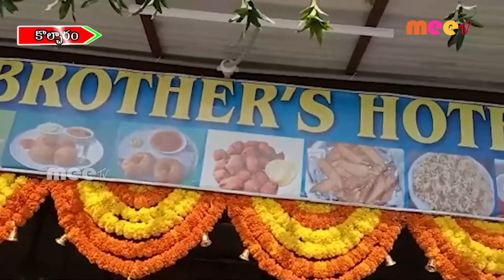సమయాన్ని వృధా చేయకుండా